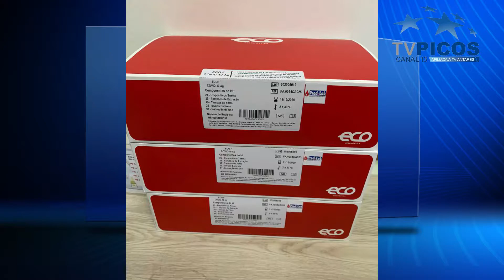POLÍCIA FEDERAL INVESTIGA COMPRA DE TESTES RÁPIDOS FEITA PELA SECRETARIA DE SAÚDE DE PICOS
VT produzido e veiculado pela TV Picos - Canal 13. Narração de Sheila Fontenele.